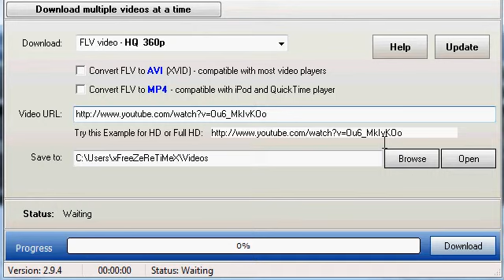Download any YouTube video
Its Not my fault if anything go's wrong